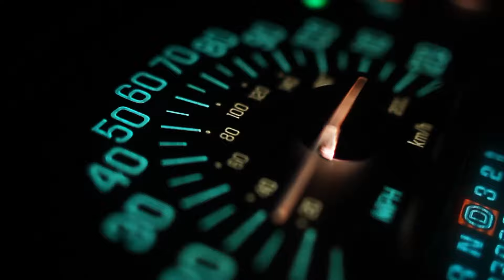Variable Timing Oil Control Valve | CHEN MENG LTD. | Taiwantrade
Variable Timing Oil Control Valve | CHEN MENG LTD.

Start with weakness, climbing weak, lack of torque ladle jitter?
The horsepower torque and re-acceleration are improved significantly and effectively.
The load reaction produced by high speed engine is reduced!

Chen Meng Ltd., a professional oil control valve manufacturer, announces the launch of its latest product Camshaft Timing Oil Control Valve to the global markets. The patented control valve dramatically improves the thermal efficiency of vehicles especially during climbing by increasing the car’s horsepower torque force and accelerating the feedback.

In order to increase the engine efficiency, the oil control valve needs longer operation for the air intake and to clean the car exhaust when running at high speed. Chen Meng’s patented D166964 uses the ball bearing design to reduce the friction resistance which obtains a better horsepower and torque performance. The product materials combine US aluminium and titanium to make it lighter and reduce car oil sludge pile up problems.

With over 30 years of practical machinery experience, we dedicate to develop the most efficient option to improve automobile engine performance while maintaining the original manufacturer's warranty.